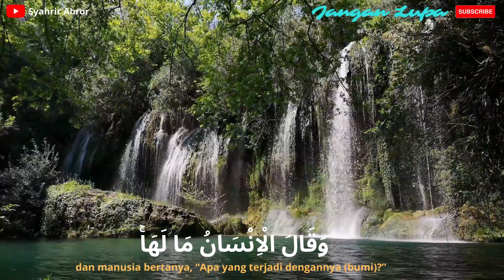Full Murotal | Surat Az - Zalzalah #2023